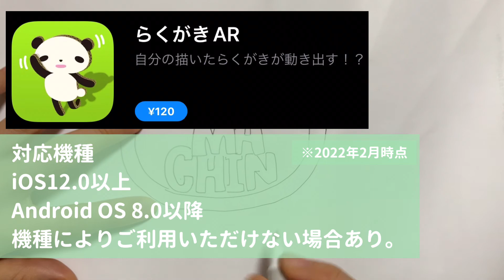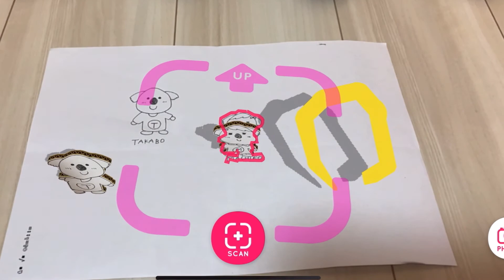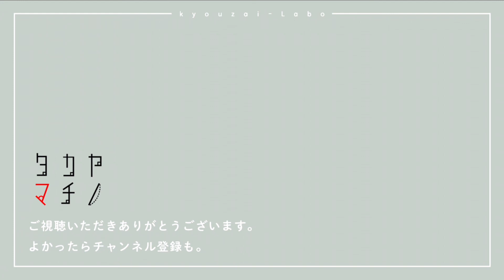【図工作品をAR化！？】自作した作品をARで楽しもう！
皆さん、こんにちは。森です。

図工作品が拡張現実内で動き出す！？
小学校図工教材AR（拡張現実）化できるか試してみました！
ARアプリ自体の紹介は多くありますが
今回は学校での「図工作品」でできるか？
に焦点を当て行っています。
＊一部おまけあり

ご自身で作った作品を楽しむ
新しい方法としてご覧頂けると幸いです。
アプリは有料（￥120）ですが
それ以上に楽しめると思います。
誰でも簡単にできる仕様なので
ご興味ありましたら、インストールして楽しんでみてください！

【企画・撮影・編集】森

◆タカヤマチノってどんなチャンネル？

【メンバー】
荒井・蓮見・町野・森

※動画はメンバーが週替わりで担当しています。

▼音楽
フリーBGM・音楽素材MusMus

YouTube Music ライブラリ